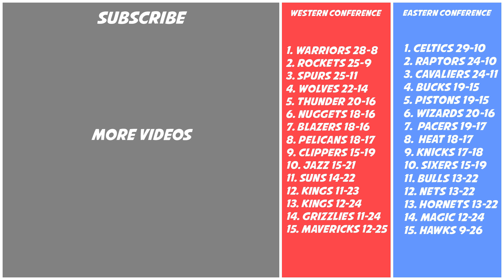LAKERS TRYING TO TRADE FOR DEMARCUS COUSINS! | OKC THUNDER GET ROBBED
-  The Los Angeles Lakers are trying to trade for DeMarcus Cousins!

- The OKC Thunder were robbed
Recapping all the games and news from day 73 of the 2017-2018 NBA season.